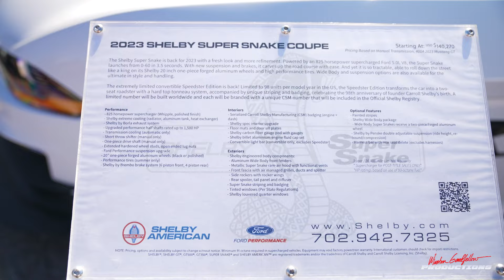A Candid Conversation with Aaron Shelby and Gary Patterson | Shelby American | 2024 Barrett Jackson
A very candid, fun and free-flowing conversation with Aaron Shelby (grandson of Carroll Shelby) and Shelby American president Gary Patterson. Among the topics discussed are:
0:00 Introduction
0:30 Shelby's best seller is...
0:45 Aaron Shelby's take on Shelby trucks
1:30 "Trucks are like ice cream..."
2:15 The Shelby "Boat Speed Test"
4:00 Shelby truck testing and "catching air" in the desert
6:10 A truck that does 0-100 in what?
7:10 Gary Patterson won what type of contest??
7:50 Shelby GT500 Super Snake--the world's fastest car in 1967
8:15 Super Snake development process and Shelby DNA
10:30 Super Snake moving beyond 2023 & more development
11:40 Development is "a team approach"
12:40 Manual transmission versus Dual Clutch Transmission (DCT), and 1,000 horsepower
13:20 Shelby "Code Red"
13:50 More on DCT versus manual transmission
14:40 Aaron on the DCT/manual transmission debate
15:05 Today's cliffhanger: Is another GT350 coming?
15:45 Shelby charity car auction and the Shelby Foundation
16:40 1968 Shelby GT350 convertible continuation, and the charity auction
17:50 Shelby and Roush collaboration
18:40 The Bill Neale/Carroll Shelby racing photo archive
19:45 Carroll Shelby, racing car driver
20:50 Carroll and Dino Ferrari

Winston Goodfellow is an award-winning automotive writer and photographer whose words and photos have appeared in 60+ publications on several continents. He has authored 16 books and private commission monographs, and his critically acclaimed "Ferrari Hypercars" won the International Automotive Media Competition’s 2014 "Book of the Year.” He has worked with many of the world's top concours such as Pebble Beach, The Quail, and Villa d'Este in Italy, and served as a Seminar Leader with the Smithsonian Institution. He has also advised numerous automotive collectors on purchasing or selling cars and given guidance on their collections. Currently, his podcasts are found on YouTube, Apple iTunes, and Spotify.

Video copyright Marque Media, LLC.

Photos provided by: Winston Goodfellow and the Marque Media Team.